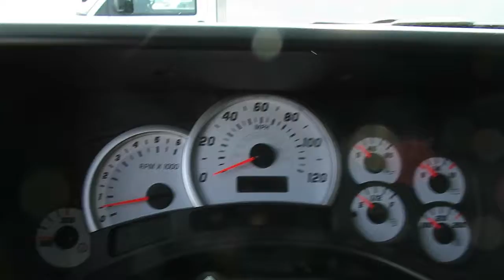2004 HUMMER H2 f561a